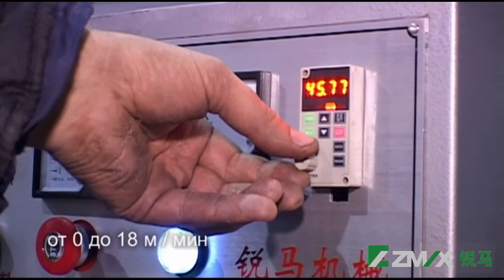RUSSIA KAMI GROUP